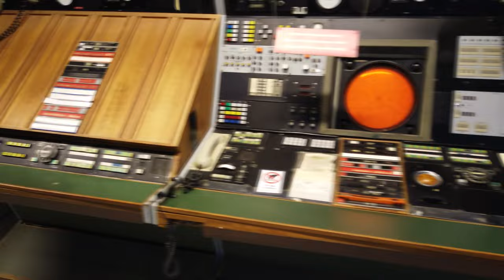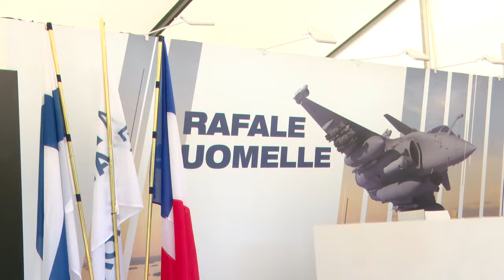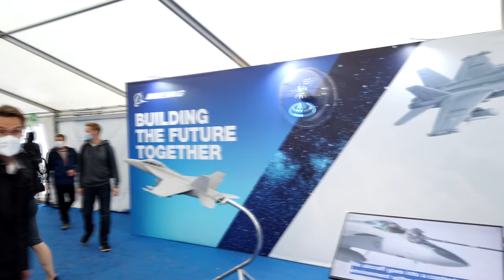Debrief: Helsinki Kaivopuisto Airshow 2021 [UHD/4K]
A major highlight of the European airshow season was the 2021 Kaivopuisto airshow, held on the shores of the Finnish capital Helsinki. It presented an impressive mix of aircraft, both local and international, including some very rare classic airframes. This debrief video shows you the best of the action as presented over the Helsinki coastline on 6 August 2021 in superb weather conditions and in the second half of the display with warm evening light to add to the visual feast.

00:00 Introduction and showground
04:30 DC-3 & Arctic Eagles
06:30 Valmet Viima
08:32 Yak-11
09:26 Extra 330
11:04 Finnish Border Guard Do228 & H-15 Super Puma
15:01 Phenom
16:10 SNJ-3 Navy Wings
17:33 Woikoski Safir Squadron
18:25 Saab B17
20:36 Saab JAS-39 Gripen-E
22:32 Patrouille de France
28:22 Rafale
30:38 German Army NH-90TTH
34:33 Finnish Air Force Hawk
37:00 RAF Typhoon
39:00 Finnish NH-90TTH
41:05 Swedish air force JAS-39 Gripen-C
44:00 Italian air force F-35 Lightning II
45:25 Finnish air force F-18 Hornet
48:50 Midnight Hawks